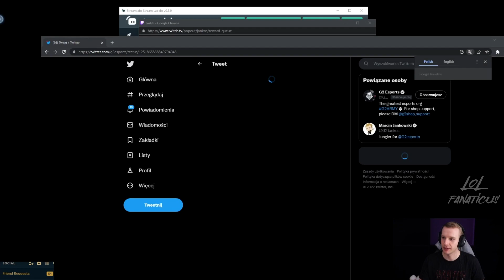G2 Jankos Reacts to G2 Tweet About His New Team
- G2 Team Trolling G2 Jankos?!